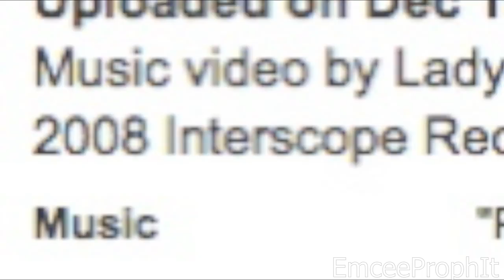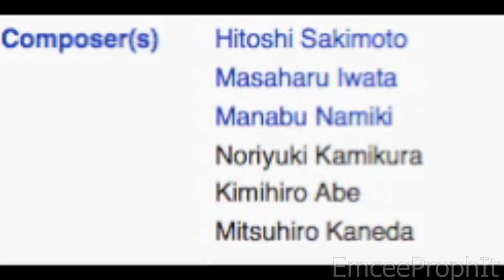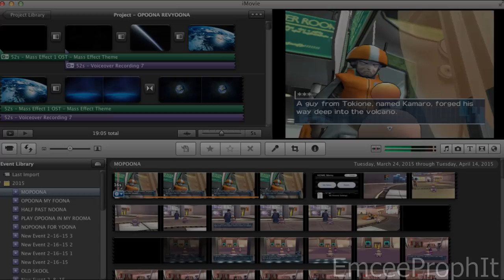Underrated RPG: Opoona Review!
Ever wanted to be a space paladin with a pet Pomeranian? The anwser is yes. Yes you did.

Opoona is a nifty little Wii RPG with a new spin on the genre. But with a clumsy story, does the core gameplay make up for it's shortcomings?